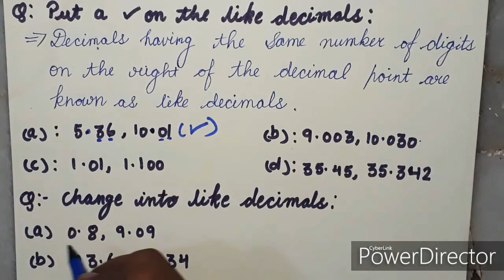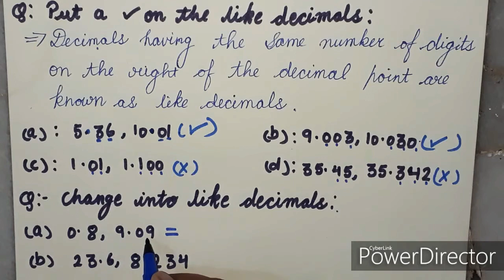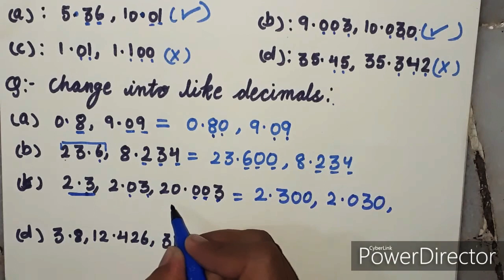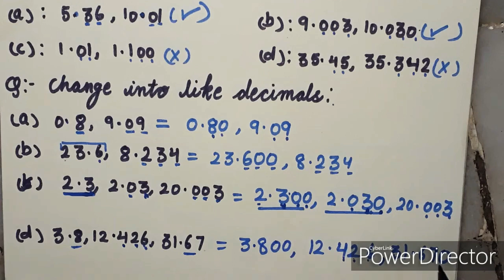CHANGE INTO LIKE TERMS || DECIMALS || (Part - 6) || Class-6th ||MATHS ||INTENSIVE STUDY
Is video me apko janne ko milega ki numbers ko kaise Like terms me convert kre to video ko pura dekhe